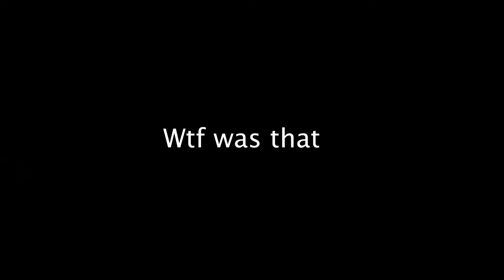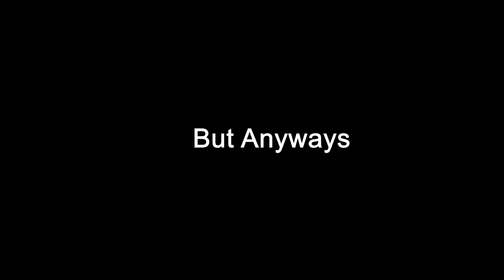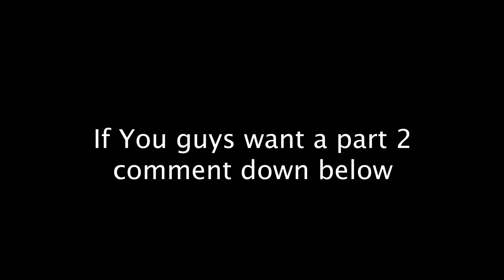Downtown Raleigh Nightlife Tour! | Guide Tour! Nightclubs, and Bars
Today, I went to Downtown Raleigh to vlog the Bars & Clubs that I went to. In the video you'll see Still Life Raleigh Night Club, The Milk Bar, and Cornerstone Tavern. There's more clubs & bars I haven't shown but will be seen in the next video. The Nightlife of Downtown Raleigh is something that all North Carolinians need to experience.